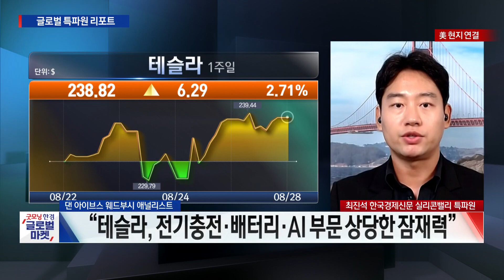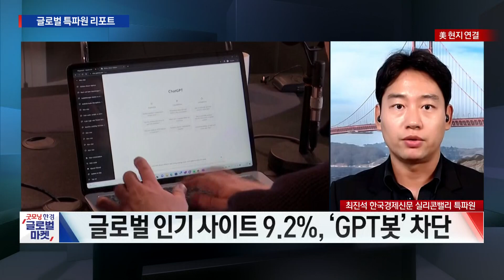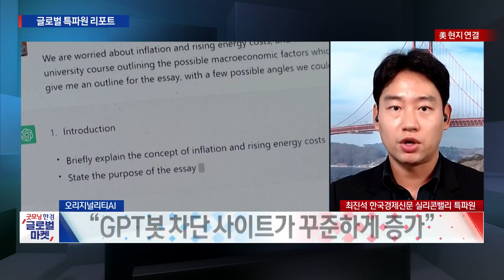생성형AI가 오히려 저작권을 침해하고 있다? '챗GPT 차단 확산' / 최진석 한국경제신문 실리콘밸리특파원 / 굿모닝한경글로벌마켓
○최진석 한국경제신문 실리콘밸리특파원